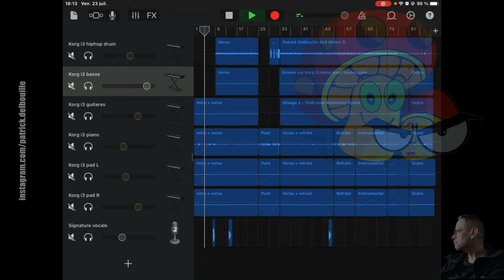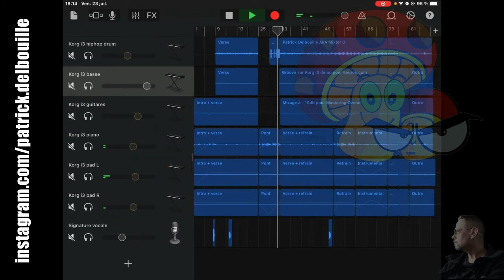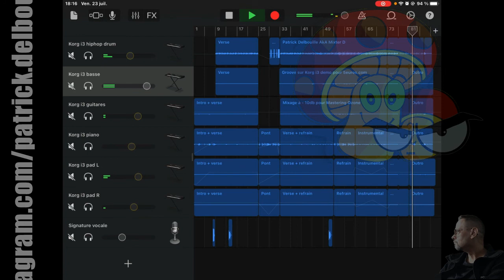Compo Korg i3 mixé sur Garage Band Mastering Ozone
soutenez la chaine sur Tipeee et accedez à des exclusivitées.